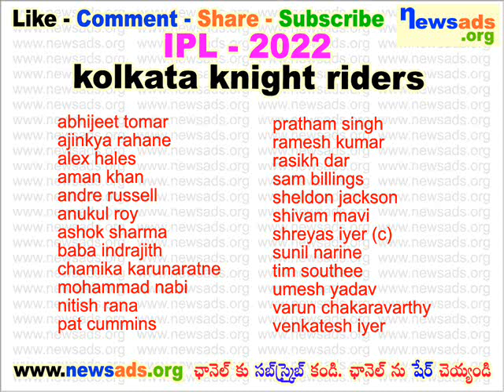kolkata knight riders team players l ipl 2022